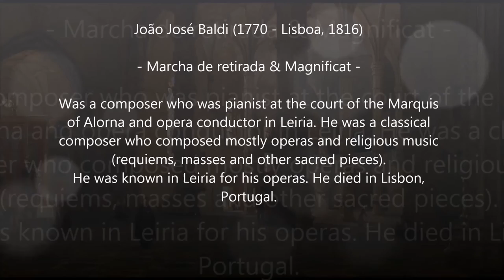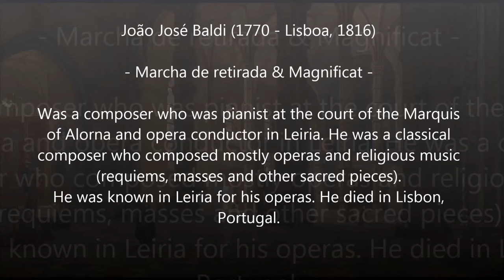João José Baldi (1770-1816) - Marcha de Retirada & Magnificat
Autor: João José Baldi (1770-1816)
Obra: Marcha de Retirada & Magnificat
Intèrprets: AIIa Lаnova (soprano); Inês Mаdeira (meio-soprano); João Rodrigues (tenor); Rui Bаeta (barítono); Coro da Sé de Angrа; Orquestra cаtаlã; Duаrte Gonçаlves-Rosа (direcção)

Pintura: Jean-Baptiste Van Moer (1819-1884) - Inside the cathedral of Saint Mary Major (Lisboa)